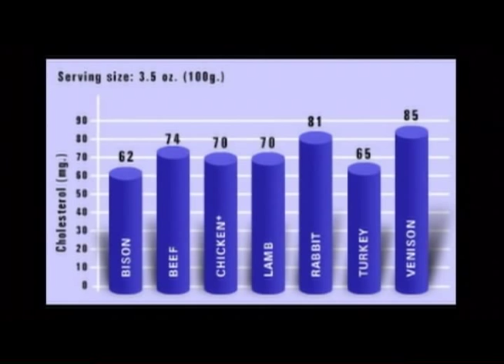Lindner Bison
Get to know Kathy and Ken Lindner, and the animals they share the Heritage Ranch with.